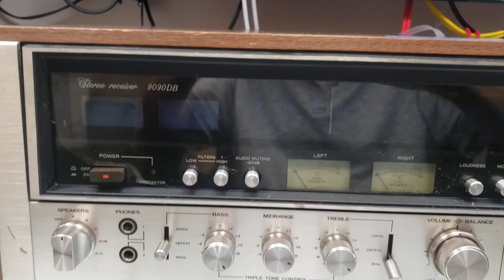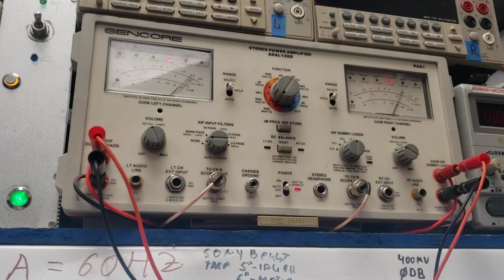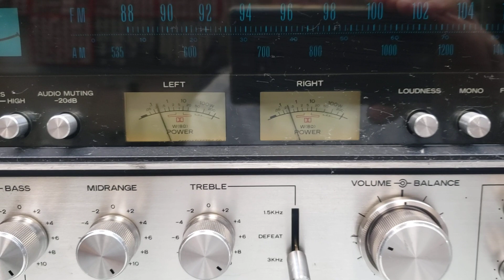Sansui 9090DB Repair | Adam Electronics 6804